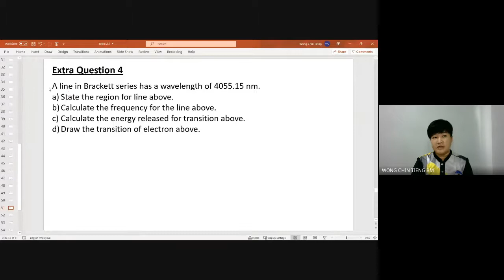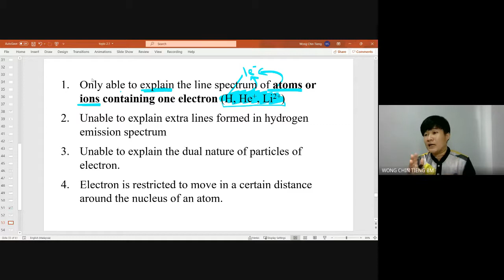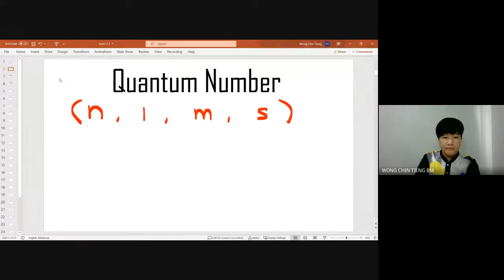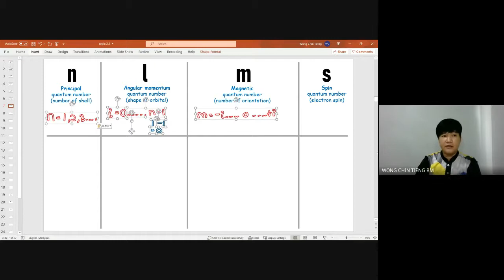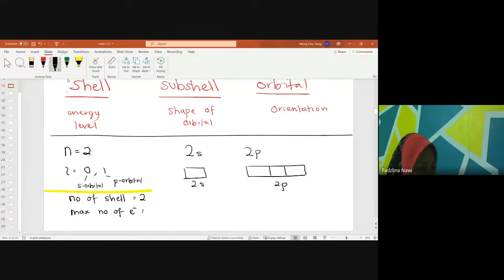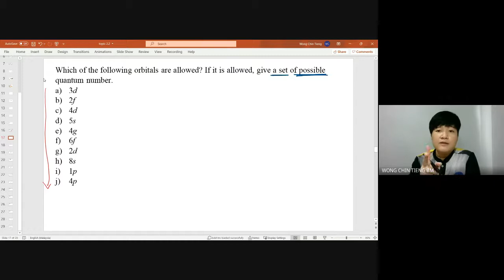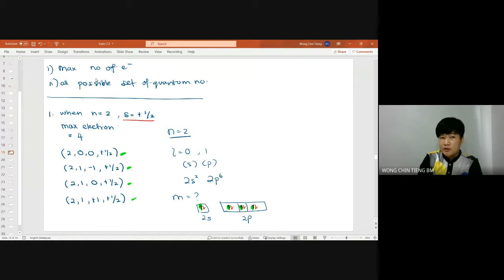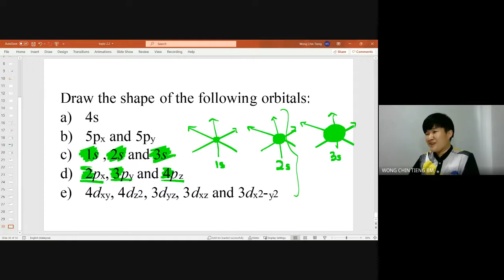H8T02 - Topic 2.2 (Part 1): Quantum Number